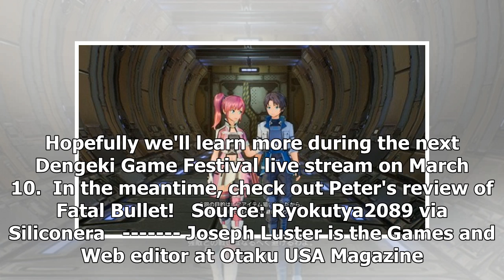"Sword Art Online: Fatal Bullet" DLC to Add New Characters and Quests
Have you been digging into Sword Art Online: Fatal Bullet since its launch on consoles and PC? If so...